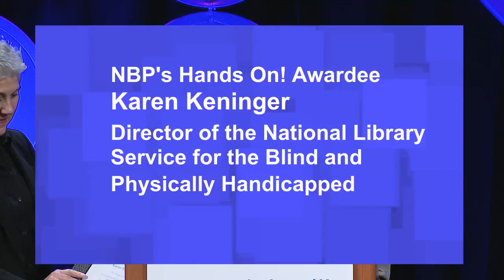Karen Keninger at the 2013 Million Laughs for Literacy Gala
Karen Keninger, Director of NLS, pledges to promote braille e-readers and elevate braille as a literacy medium.